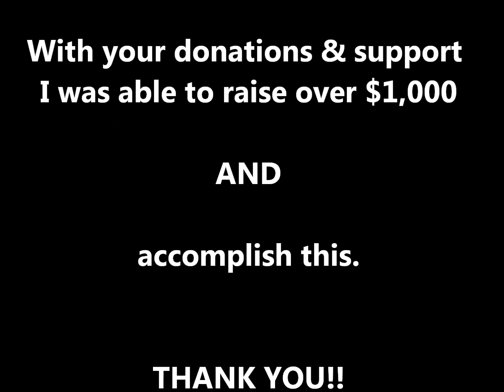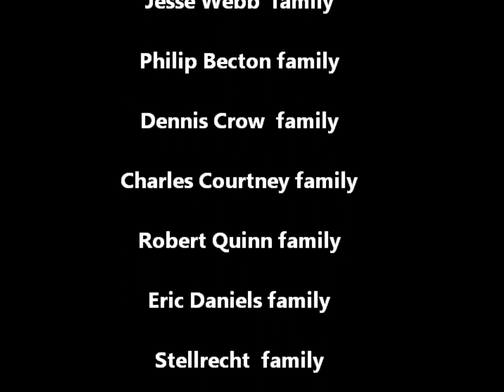BSA Over The Edge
Boy Scout fundraising, high adventure